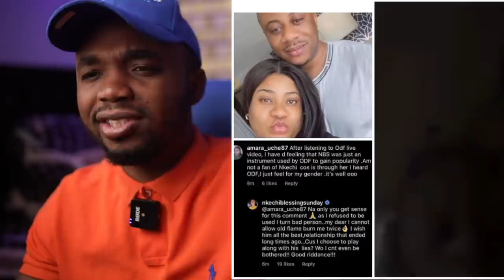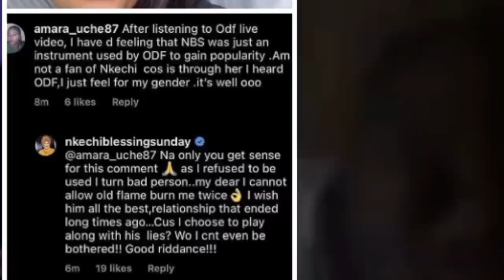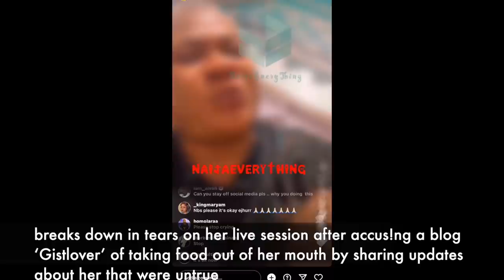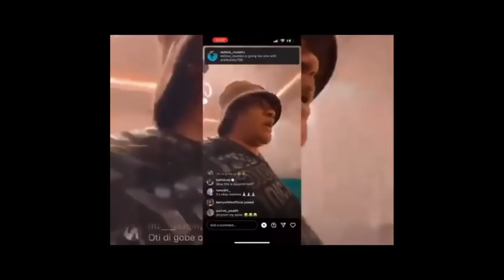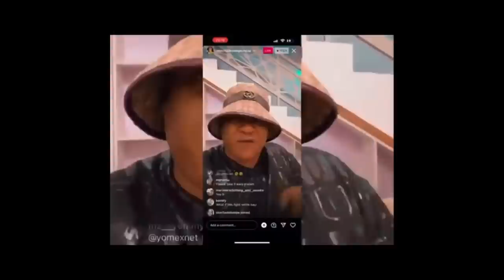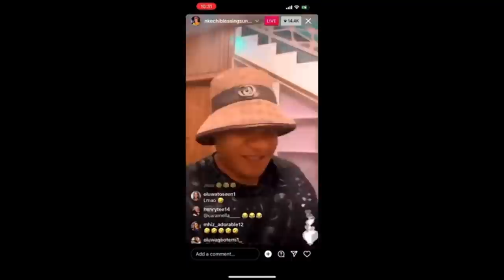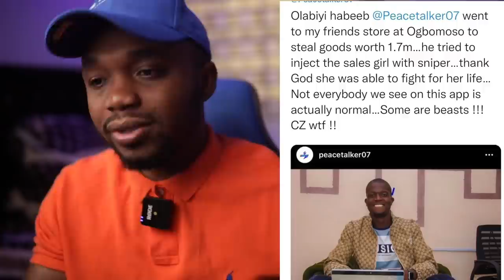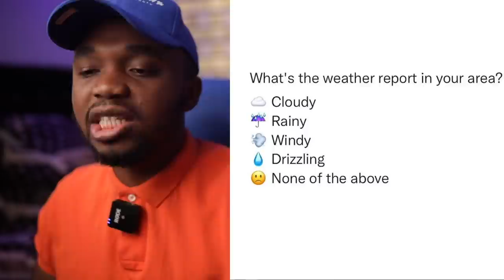Nkechi Blessing Cries, Blasts Lover, Dating A 60yr Old, Eniola Badmus Slim S*rgery